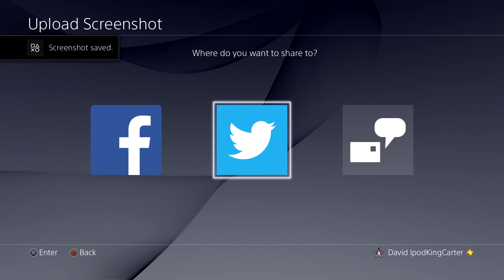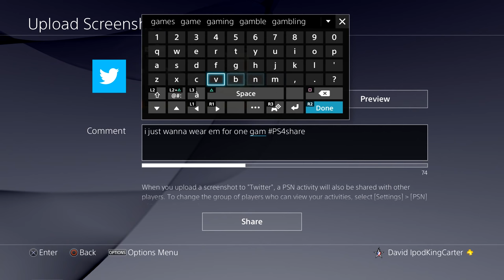NBA 2K15 MY CAREER PS4 - My Signature Shoe Creation + Nike Commercial | iPodKingCarter